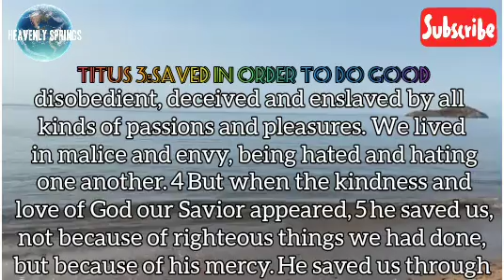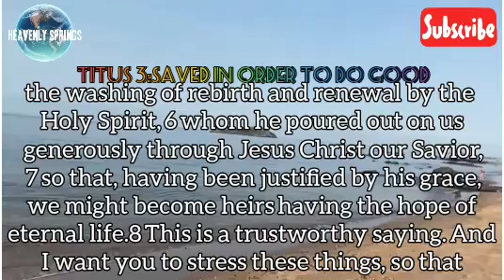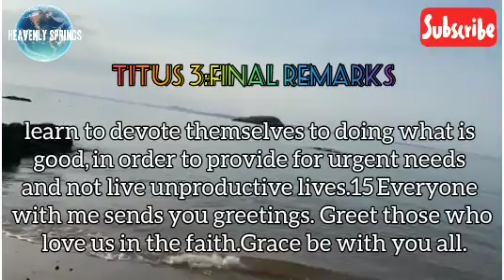TITUS 3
Holy Bible daily reading, meditation and study